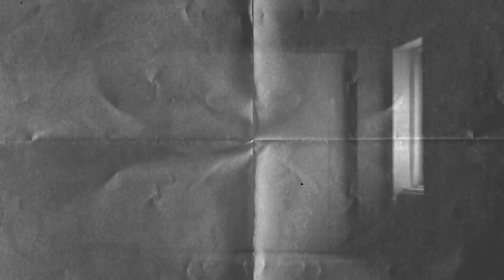DREAMTEAM PRESS CONFERENCE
Behind the scenes with DreamTeam